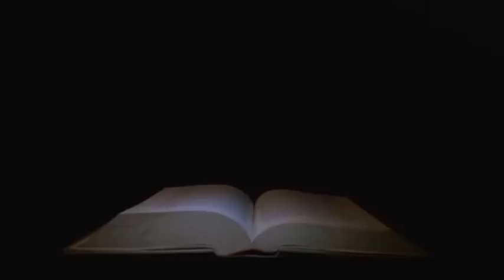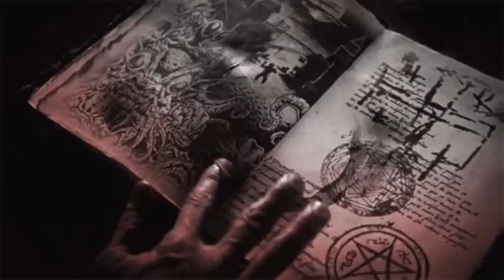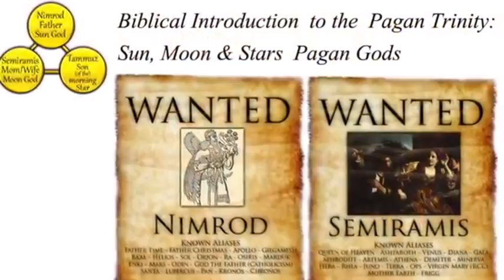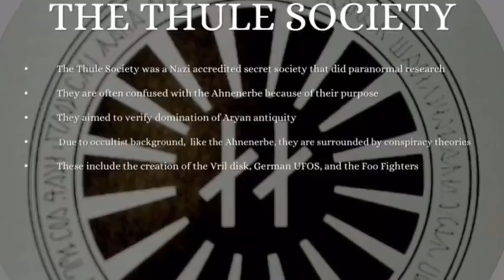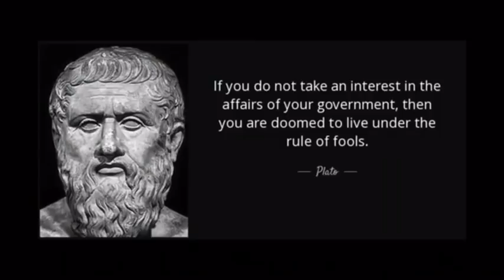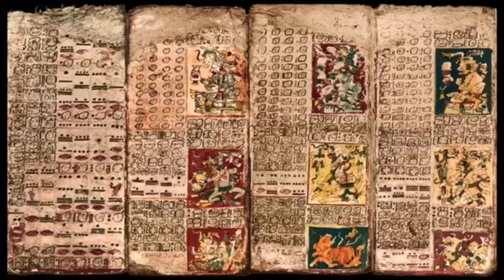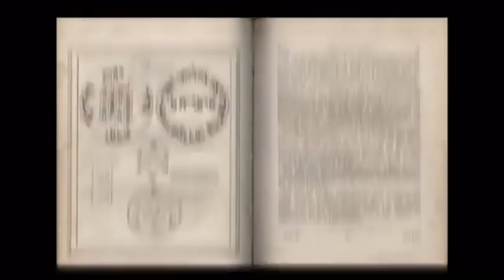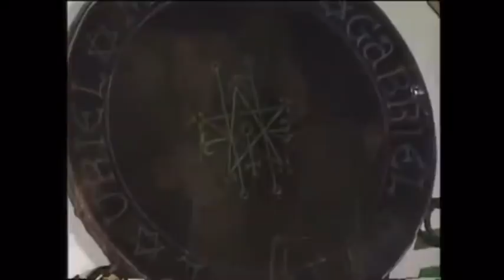Ceremonial Magic… Party 1…do you want understanding how the world really work